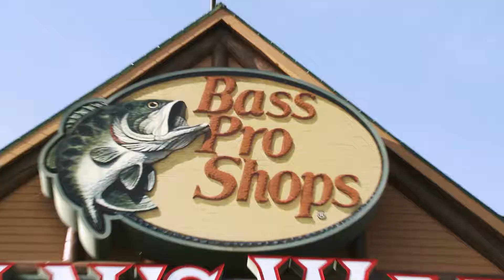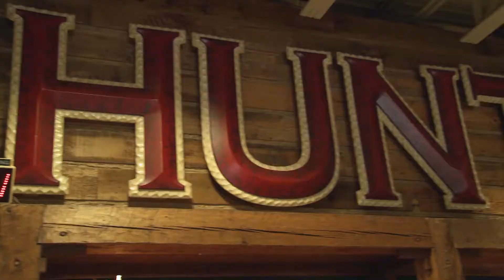SBMW 1904 ILMO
Late season big buck hunts with Chopper in Pike County, Illinois and Premier Farm Realty Group Land Specialist, Gabe Small, on his own farm in northeast Missouri.